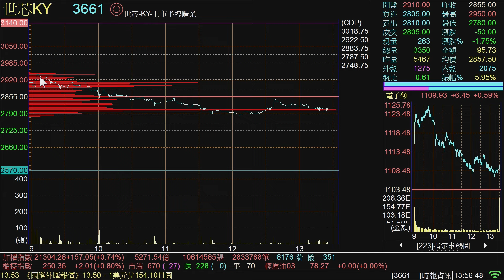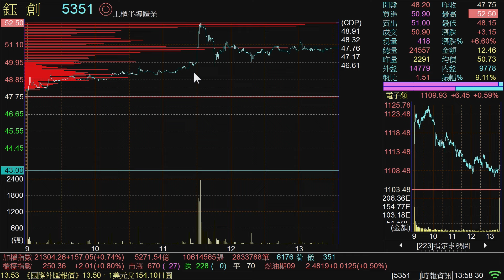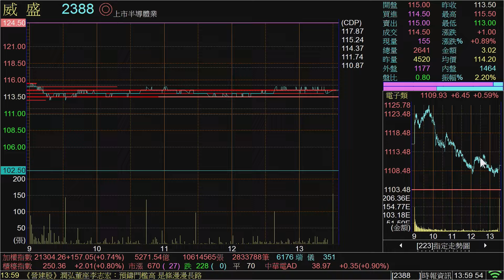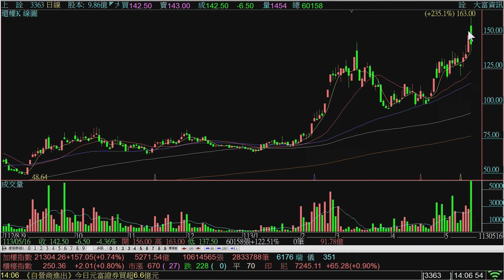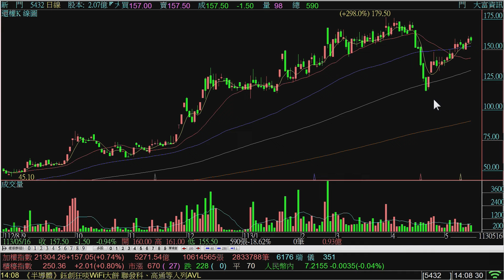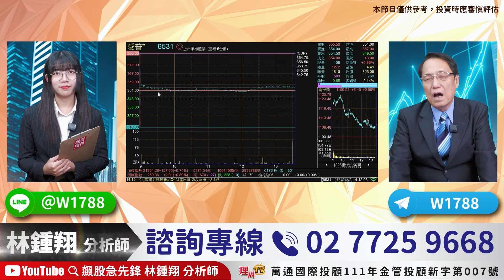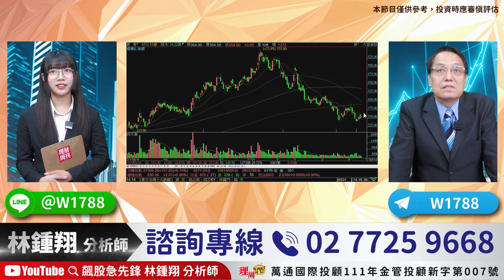林鍾翔【飆股急先鋒】20240516盤後／世芯 創意 M31 IP股價差！為何漲停 鈺創 矽力 金麗科 注意 愛普 威盛！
理周TV：@moneyweekly2010